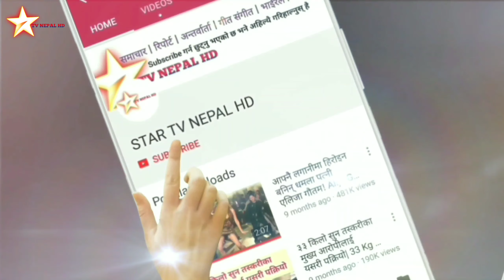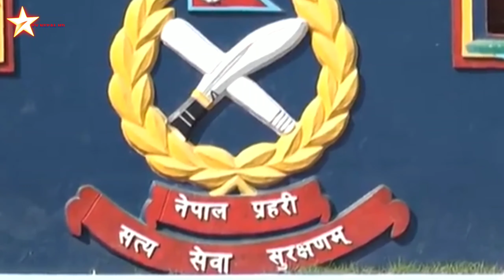Sailesh Thapa | को हुन् नयाँ अाईजिपी शैलेश थापा क्षेत्री ? IGP Sailesh Thapa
Sailesh Thapa | को हुन् नयाँ अाईजिपी शैलेश थापा क्षेत्री ? IGP
नेपाल प्रहरीको महानिरीक्षक (आईजीपी)मा बढुवा भएका प्रहरी अतिरिक्त महानिरीक्षक (एआईजी) शैलेश थापा क्षत्री संगठनमा इमान्दार र शालिन स्वभावका अधिकृतका रुपमा चिनिन्छन् ।